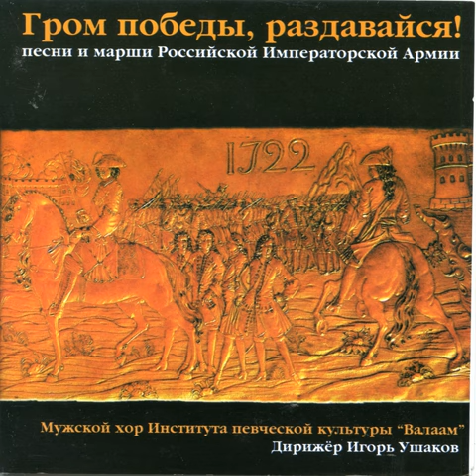Funeral March for Bagration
Funeral March for Bagration · Konstantine Nikitin

Songs & Marches of the Russian Imperial Army

Artist: Konstantine Nikitin
Composer: Pavel Ivanovich Dolgorukov